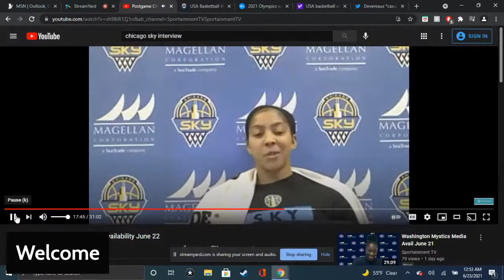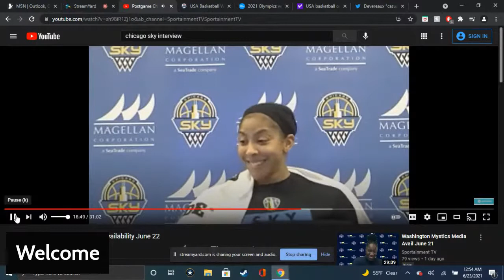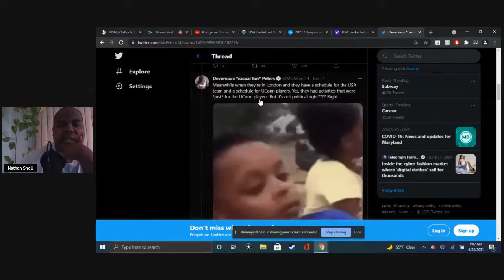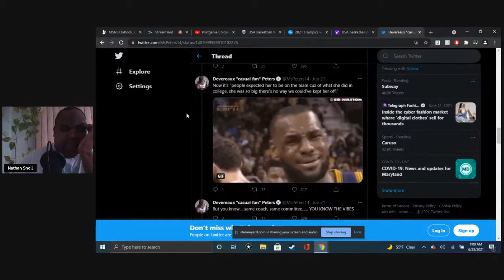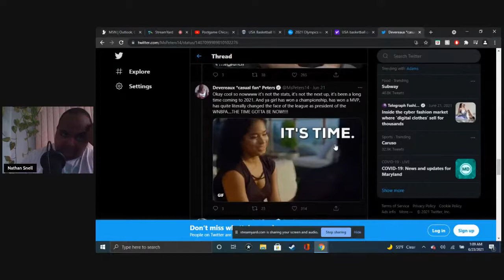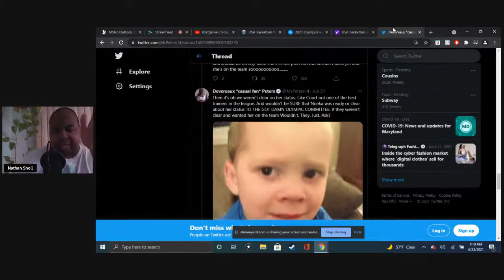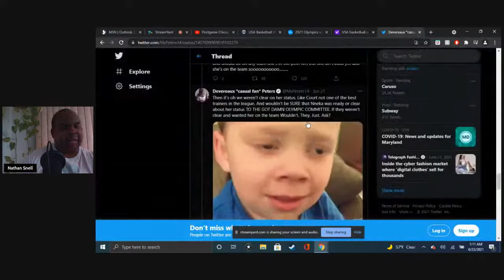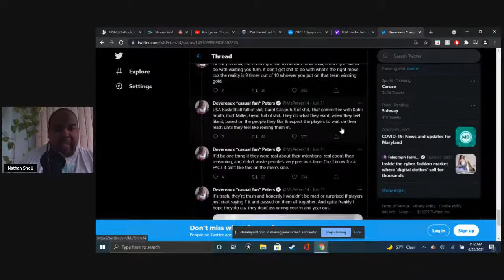Houston We Have A Problem...Team USA Women National Basketball Favoritism and Disrespect S1 E4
I do not like the double standards of Injuries
A lot of UConn Bias on this list but it needs to be said

Skip 15:18